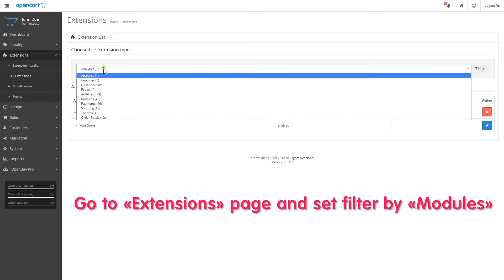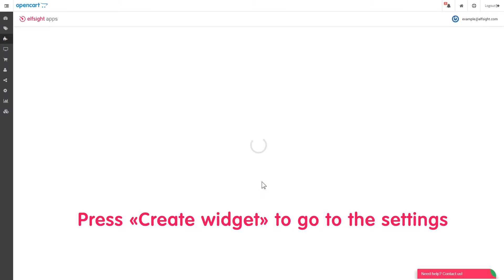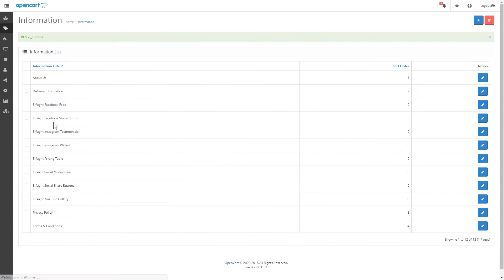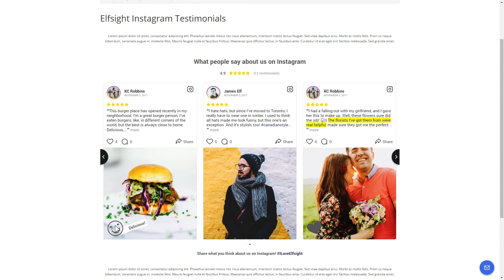How to add Instagram Testimonials to Opencart in 2 minutes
Video instructions on adding Instagram testimonials to Opencart easily and with no coding expertise.

To integrate the module on your Opencart website, you need to complete 3 simple steps (it will take no more than 2 minutes):

1) Download Opencart Instagram testimonials extension and upload it to your website;
2) Create the Testimonials widget;
3) Save the changes.

Done!